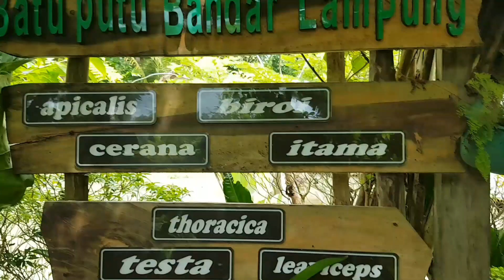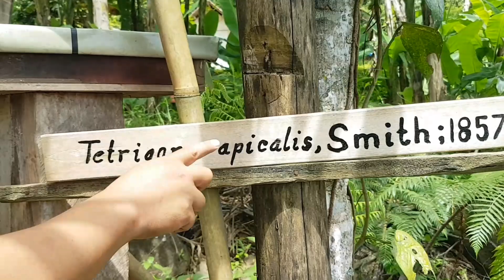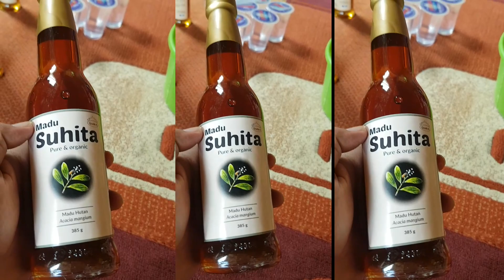Madu Suhita Bee Farm : Mengenal Madu Klenceng